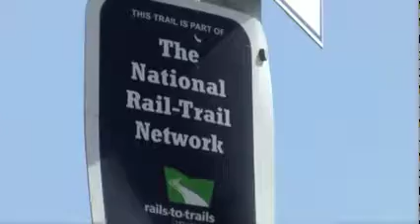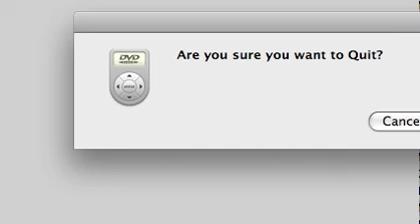UrbanCommunity.mov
A short piece on the "located" work on the Richmond Greenway by EarthTeam's Green Screen crew. Also featured is Leslie Rule, KQED Digital Media Center discussing place-based learning in an authen